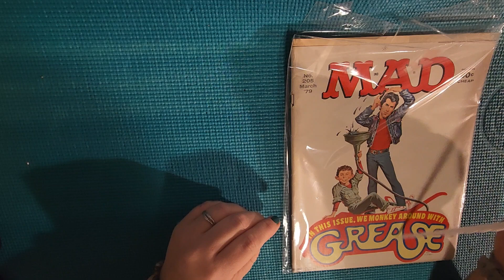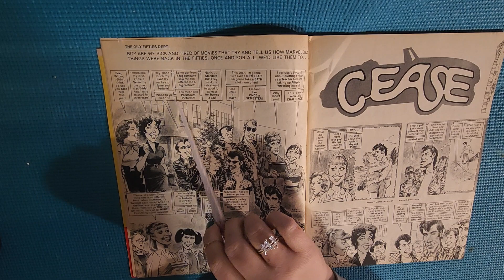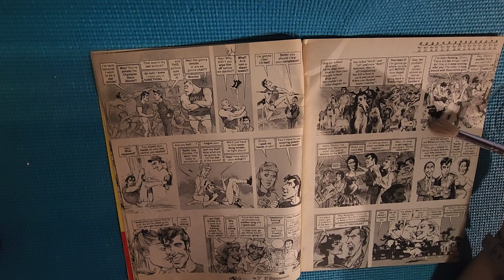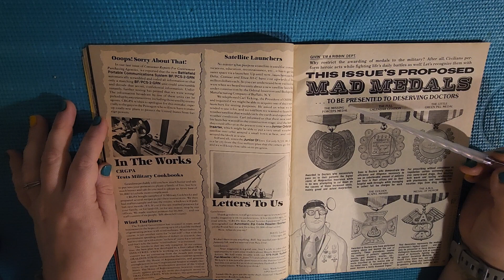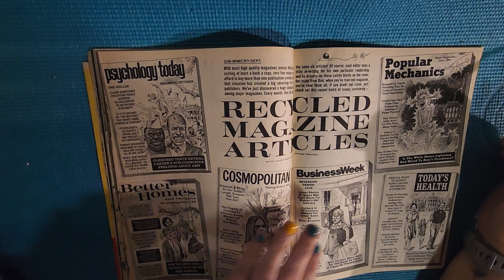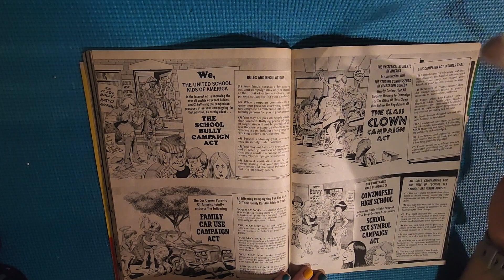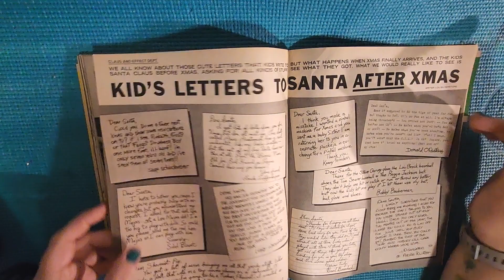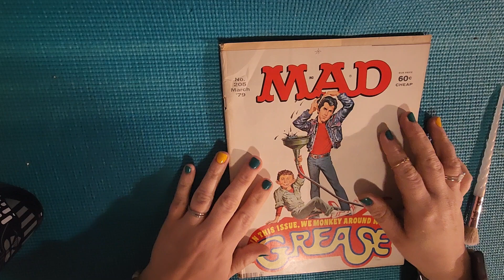ASMR Magazine Flip-Thru (Whispered/ Soft Spoken) 1979 Vintage MAD Magazine